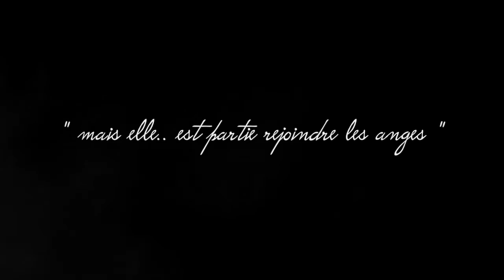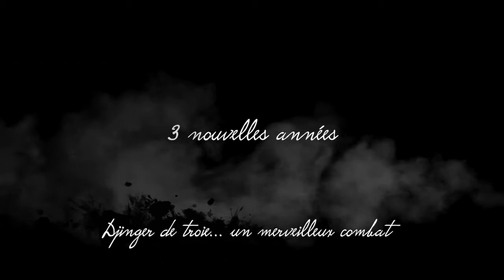3 ans avec ma Djinger, 3 ans sur terre. 12/02/2013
L'histoire que je vis avec cette pouliche, m'a fait réaliser à quel point il est important de profiter de la vie et surtout de croire en ses rêves.
Comme un miracle, elle est apparue au bon moment et a su atténuer les lourdes douleurs du passé.
Elle est mon bonheur, mon ange.
Je ne remercierais jamais assez sa mère pour l'histoire que elle nous a permis d'écrire. Même si aujourd'hui elle n'est plus là. Je pense tous les jours au bonheur qu'elle m'a apporté et la remercie pour tout.

3 ans avec ma petite merveille !! La meilleure chose qui aurait pu m'arriver 12/02/2013